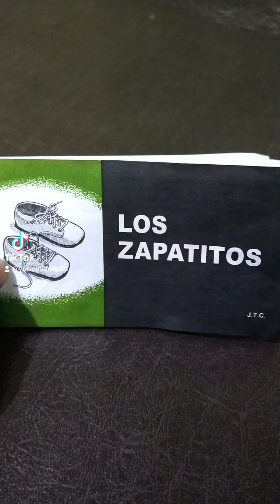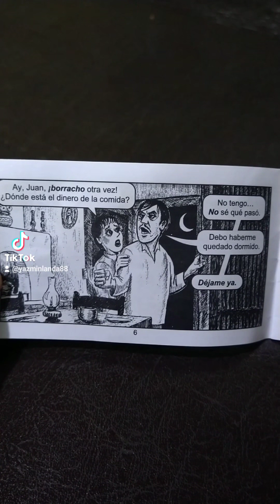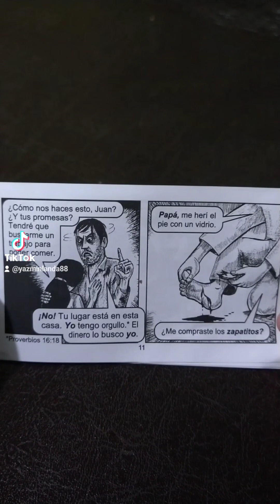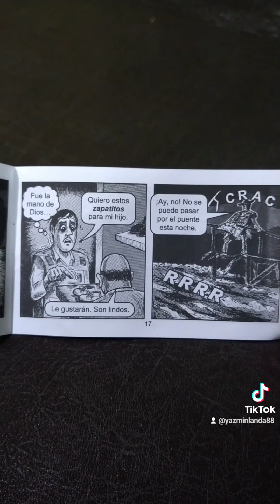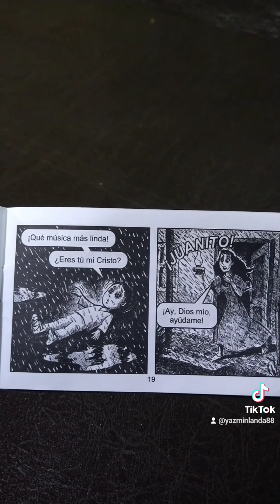la verdadera historia de los zapatitos 😔😍 /